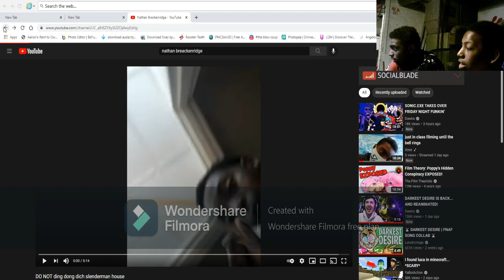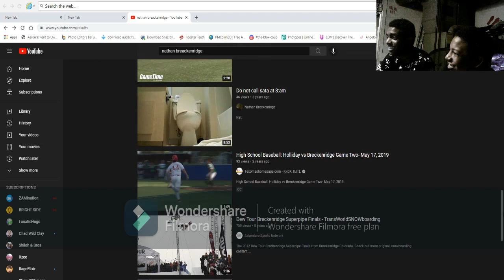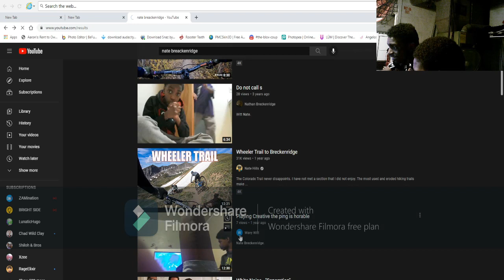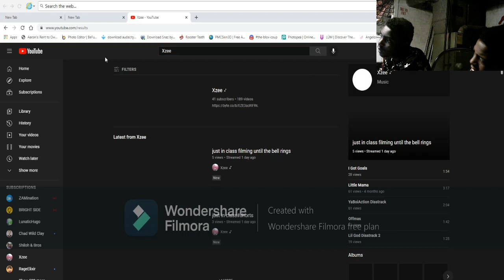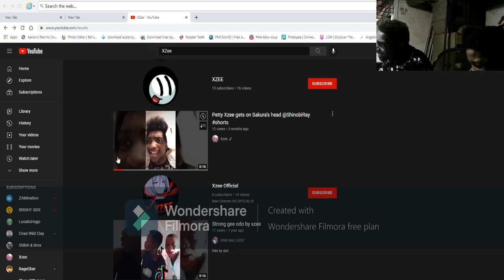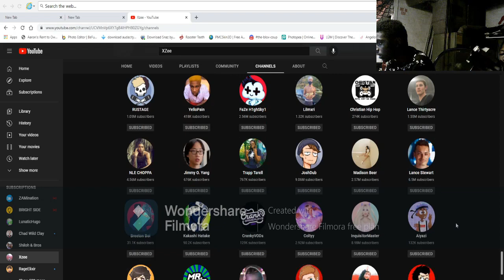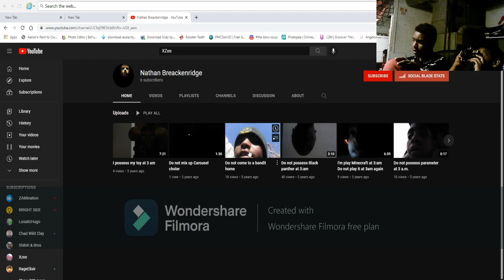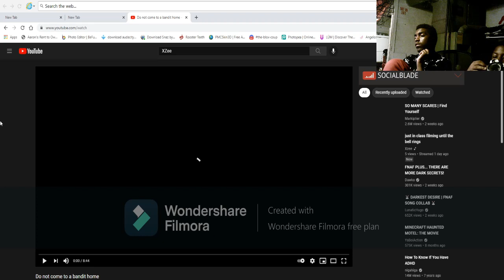reacting to one of mine old videos w/@ATK ZONE